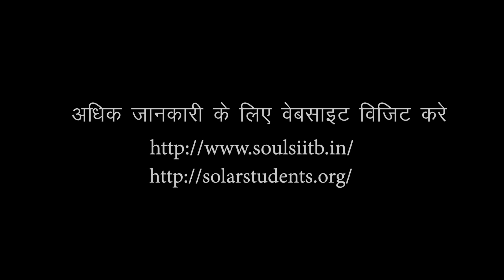Soldering of Load LED